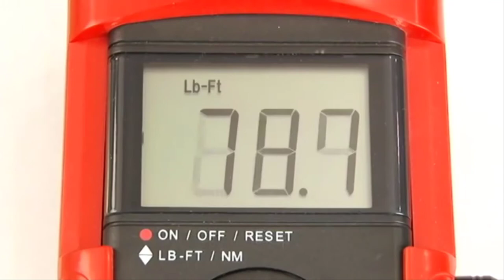COOL TOOLS FOR HANDYMEN PART 10